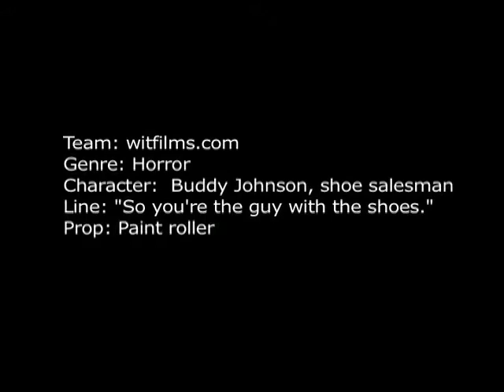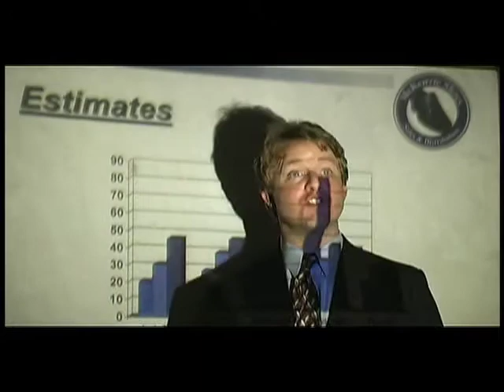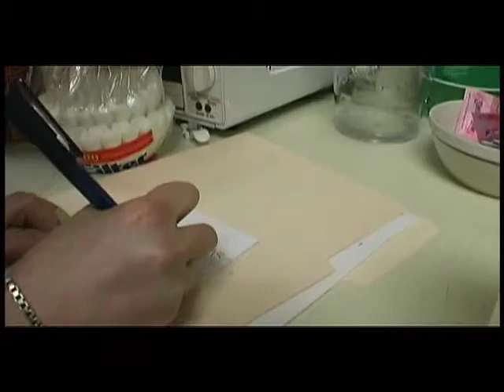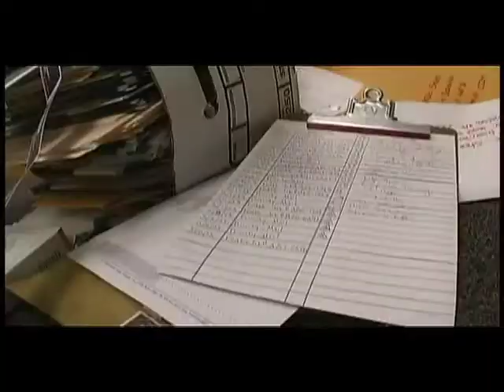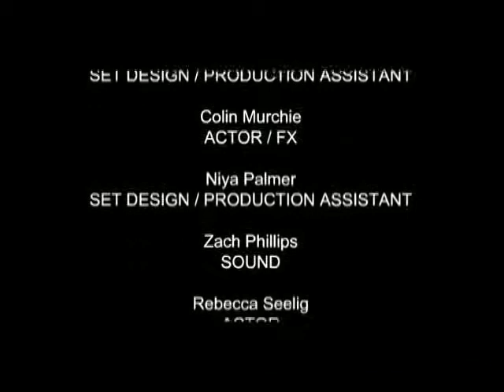WIT's A Horror Film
So your boss has a strange box on his desk. With whispers coming out of it. And opening it just happens to unleash an ancient evil in your office. Wait... what? Created by witfilms (witfilms.com), A Horror Film was the winner of the 2003 48 Hour Film Project award for Best Direction in DC.